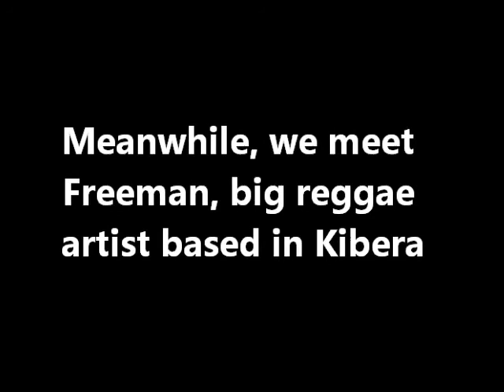Musicians in Kibera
Knn helps a Norwegian student to film a documentary about musicians in Kibera